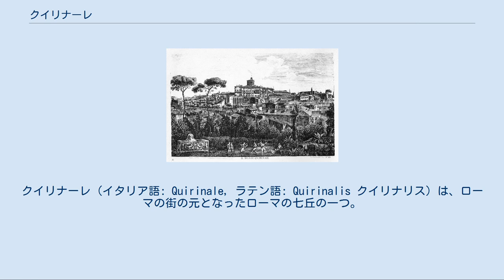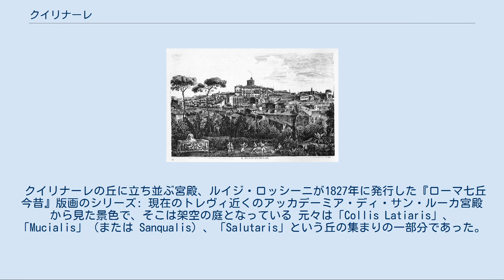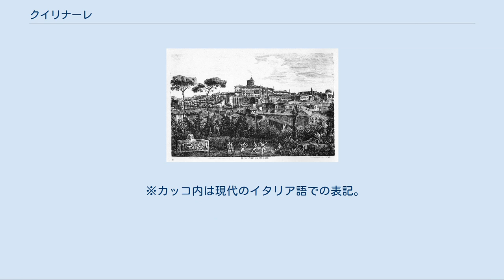クイリナーレ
クイリナーレ (イタリア語: Quirinale，ラテン語: Quirinalis クイリナリス) は、ローマの街の元となったローマの七丘の一つ。
クイリナーレの丘（イタリア語: Colle Quirinale，ラテン語: Collis Quirinalis）とも表記される。
 また、この名前はイタリア共和国大統領官邸となっているクイリナーレ宮殿を指すこともある。
 現代の街区で凡そこの範囲を説明するならば、9月20日通り（Via Venti Settembre）およびクイリナーレ通りを尾根線とし、丘の先端はクイリナーレ広場とクイリナーレ宮殿・クイリナーレ庭園である。
陸の付け根はピア門付近である。
丘の幅は狭く幅500mほどであり、ヴィミナーレの丘との間の谷はナツィオナーレ通り（Via Nazionale）、ピンチョの丘との間の谷はサン・ニコラ・ダ・トレンティーノ通り（Via di San Nicola da Tolentino）やバルベリーニ広場付近である。
 クイリナーレの丘に立ち並ぶ宮殿、ルイジ・ロッシーニが1827年に発行した『ローマ七丘今昔』版画のシリーズ: 現在のトレヴィ近くのアッカデーミア・ディ・サン・ルーカ宮殿から見た景色で、そこは架空の庭となっている 元々は「Collis Latiaris」、「Mucialis」（または Sanqualis）、「Salutaris」という丘の集まりの一部分であった。
16世紀に始まった建物の建造によりそれらの区別は失われた。
 ローマの伝説に基づくとクイリナーレの丘にはサビニ人の小さな村があり、ティトゥス・タティウス王はローマとサビニとの和平後にそこに住んだとされる。
 サビニ人は彼らの神「クゥイリーヌス」に捧げた祭壇をここに立てた（神の名は丘の名前となった）。
 紀元前8世紀と7世紀の墓が発見され、サビニ人がこの区域に住んでいた証明ではないかとされる。
丘の上にはルキウス・パピリウス・クルソルが第三次サムニウム戦争後に勝利を記念した神殿に移したクイリヌスの墓があった。
幾人かの著述家は「三主神」（ユーピテル、ユーノー、ミネルワ）をカンピドリオより前にここで祭っていた可能性を考えている。
 オスク＝サビニの神フローラの聖域もここにあった。
 紀元前446年、サンクス (古代ローマ)神に神殿が捧げられ、それは他の神殿の廃墟の上に建てられた。
またアウグストゥスはマールスに捧げる神殿を立てるように命じた。
 コンスタンティヌス1世は街の最後の浴場を建設する命令を出した。
この建物は失われてしまったが、いくつかの16世紀の絵画には見ることができる。
 中世にはミリツィエの塔とサンティ・ピエトロ・エ・ドメニコ修道院が建設され、コンスタンティヌス浴場の上にはロスピリオージ宮殿が建てられた。
この宮殿には現在もクイリナーレ広場にあり二つの有名なディオスクーロイ騎馬像と、ミケランジェロがカンピドリオのセナトリオ宮殿の階段上に移動させた二つの川の神の像があった。
 アウェンティヌス カピトリヌス カエリウス エスクイリヌス パラティヌス クイリナリス ウィミナリス (ウェリア) (キスピウス) (パラティウム) (キスピウス) (ファグタル) (ホルトゥロルム) (オッピウス) (ヤニクルム) (カンプス・マルティウス) (ティベリーナ島) (スブッラ) 紀元前31年のローマの地図上に示した、ローマの七丘およびその他の主要地形の名称。
都市を囲む黒点線はセルウィウス城壁 初期ローマの七丘 都市ローマ成立前に人が定住したと伝えられる七丘で、オッピウス（オッピオ）、パラティウム（パラティーノの東側）、ウェリア（ヴェーリア）、ファグタル（オッピオの一部）、ケルマルス（パラティーノの西側）、カエリウス（チェリオ）、キスピウスの7つである。
 ※カッコ内は現代のイタリア語での表記。
 ローマの七丘 詳細は「ローマの建国神話」を参照 都市ローマの起源となったローマの七丘は、アウェンティヌス（アヴェンティーノ）、カピトリヌス（カンピドリオ）、カエリウス（チェリオ）、エスクイリヌス（エスクイリーノ）、パラティヌス（パラティーノ）、クイリナリス（クイリナーレ）、ウィミナリス（ヴィミナーレ）の7つである。
 現代のローマ七丘 アウェンティヌス（アヴェンティーノ）、カピトリヌス（カンピドリオ）、パラティヌス（パラティーノ）、クイリナリス（クイリナーレ）、ホルトゥロルム（ピンチョ）、ヤニクルム（ジャ...